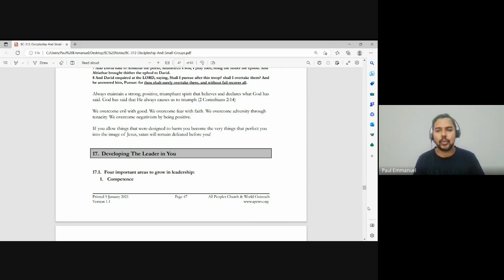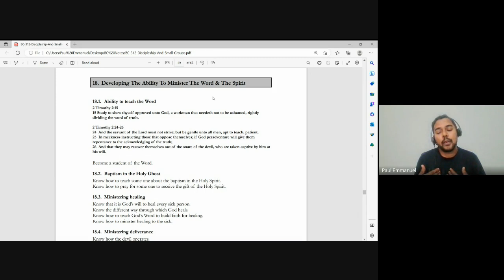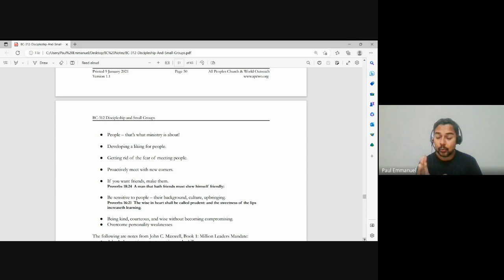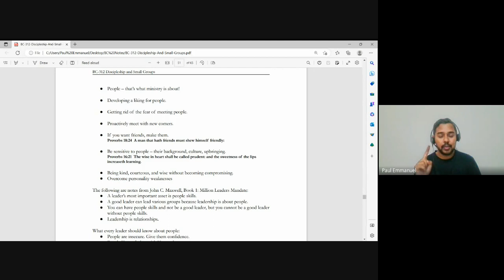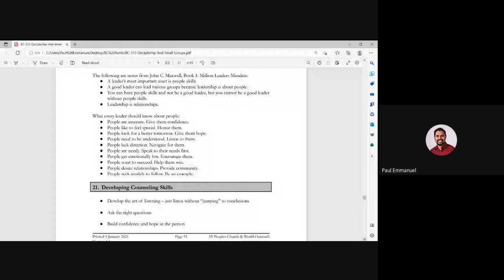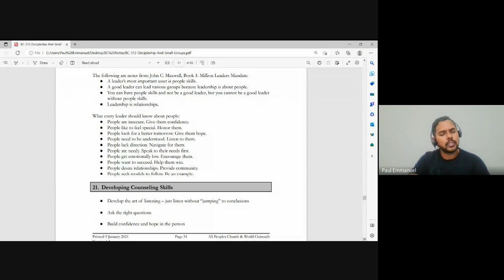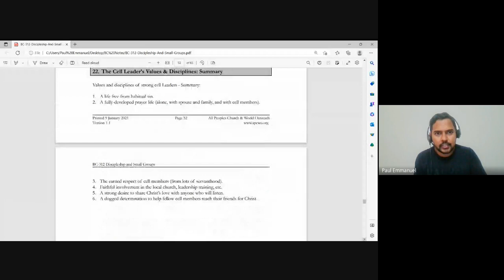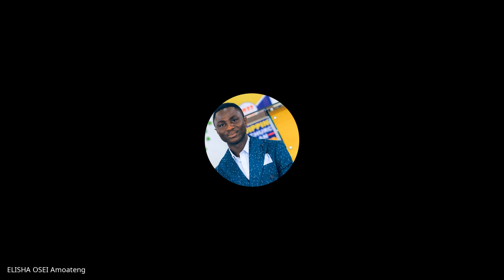Discipleship and Small Groups | Lecture 15: BC312-D&SG-20230228